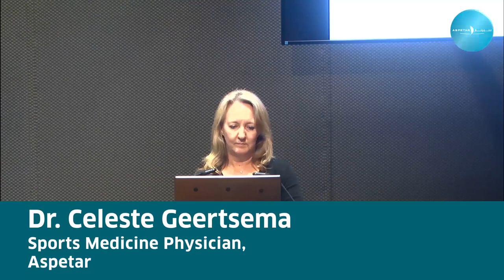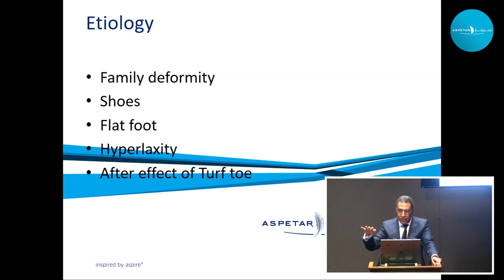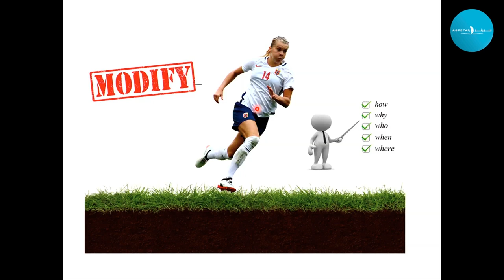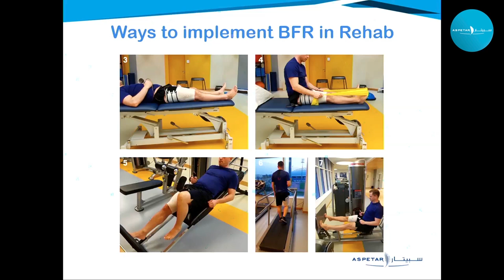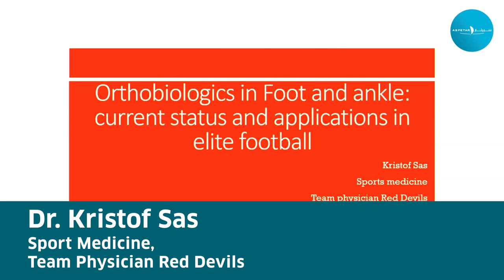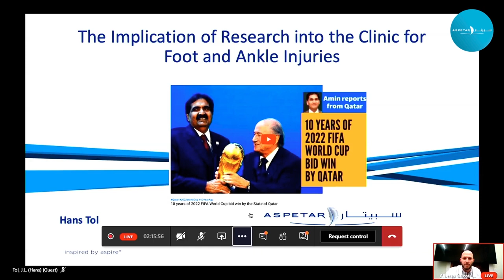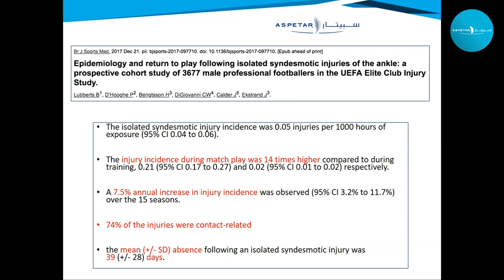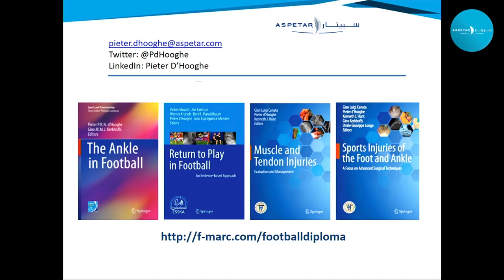Aspetar Sports Medicine Collection Online Forum Series - " Foot and Ankle chapter"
Aspetar Sport Medicine Collection Online Forum Series provide FREE access to the latest evidence-based Sports Medicine and Science information covered in the two volumes to an international audience of clinicians, coaches and athletes.

Each month, starting in November 2020 until the FIFA World Cup in November 2022, the respective Chiefs of Chapters will be discussing different topics related to the 24 chapters of the Aspetar Sports Medicine Collection.